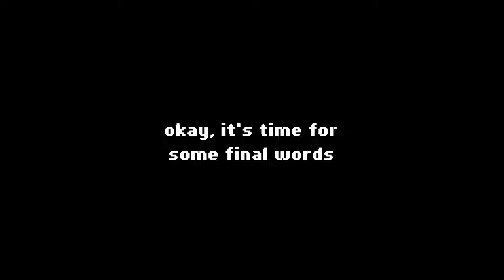I added the 7 Heavenly Virtues as Isaac items!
chapters:
0:00 - Intro
0:25 - Chastity
2:08 - Temperance
3:00 - Charity
3:56 - Diligence
4:58 - Kindness
6:17 - Patience
7:10 - Humility
7:30 - Transformation
8:08 - Final notes + outro

anyone here likes milk?